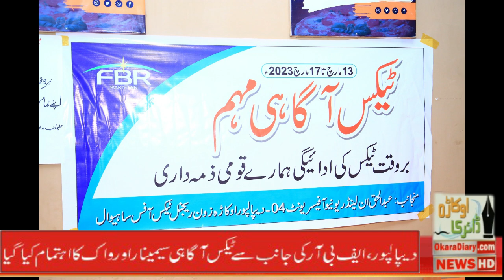INCOME TAX CAMPAIGN IN DEPALPUR | FBR RELLY FOR INCOME TAX | income tax authorities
Okara Diary is a hub of Okara Depalpur Hujra Haveli renala and all over district Breaking news and stories